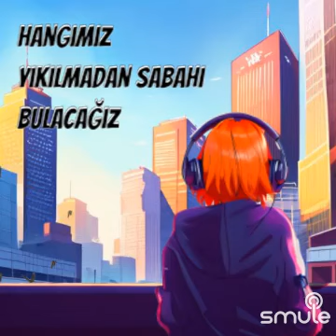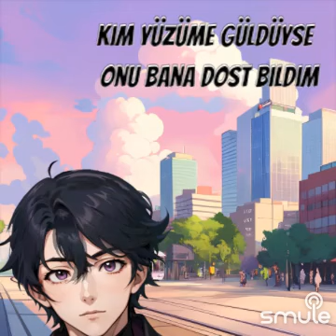Erhan Kümbetli Ağlamazsam Uyuyamam